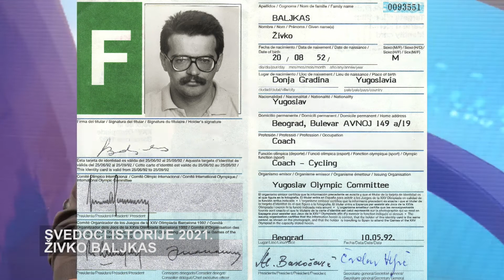SVEDOCI ISTORIJE ŽIVKO BALJKAS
SEPTEMBAR 2021.